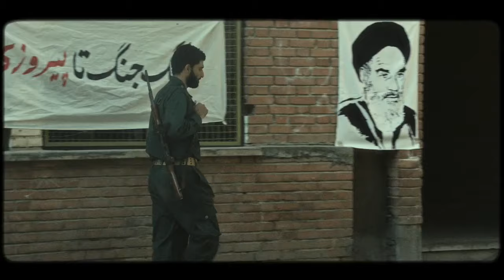Announce Fosil Dahe60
🎬 Iranian Film Society Presents:

Our Next Movie is :
 "Lawless City" (شهر هرت) at Cineplex Downtown, Vancouver
With English Subtitles
Saturday, November 18, 1:00 pm and 3:00 pm

"Fossil"
In Farsi with English subtitles

Experience the magic of "Fossil," the best-selling movie in Iranian cinema history, still captivating audiences in Iran. This Iranian comedy film takes you on a nostalgic journey back to the 80s, filled with laughter and heartwarming moments.

Directed by the talented Karim Amini and produced by Ebrahim Amerian, "Fossil" features an exceptional cast including Bahram Afshari, Hadi Kazemi, Elnaz Habibi, Elaheh Hasari, and more. The film showcases the vibrant Iranian culture, presented in Farsi with English subtitles.

Don't miss the Early Bird rates available until July 31st, while supplies last:
🎟️ Early Bird Adult: $11.50
🎟️ Early Bird Senior: $8.50
🎟️ Early Bird Youth: $8.50

📅 Date: Sunday, Sep 24
⌚ Time: 3:00 pm and 7:00 pm
🏢 Venue: Centennial Theatre, North Vancouver

or click the link on our IG profile👆

Normal prices starting from Aug 1st:
🎟️ Adult: $16.50
🎟️ Senior 65+: $11.50
🎟️ Youth: $11.50
All prices include fees for capital surcharge, commission, and taxes.
This event offers GENERAL SEATING.

Join us for an unforgettable cinematic experience! 🎥✨

About Iranian.Film
Iranian film is a Canadian-based organization that offers a wide range of high-level services such as marketing, media management and distribution, theatrical release, and festival distributions for our clients.

Our organization also portrays the value of Iranian art and culture to contribute to our society by providing access to art that is intrinsic to the improvement of culture.

As Iranian art and cinema are internationally appreciated, it’s important we also recognize this impact to help people distinguish our arts and culture for what they genuinely are.

we truly believe that art in any form of it has a wide and worthwhile impact on our economy, society, education and wellbeing.
we also thrive to bridge the cultural gap between Iranian and international audiences.

As a part of the Iranian community in North America with the help of our sponsors, we aim to cherish the involvement of the Persian community to contribute to our society.